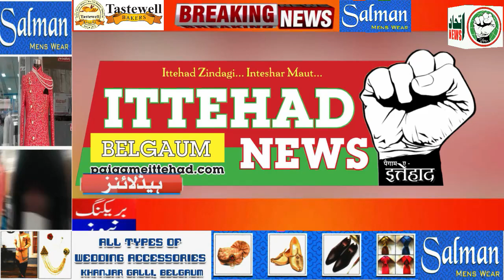ITTEHAD NEWS | BELGAUM |-AHAM KHABARON PAR EK NAZAR (DATE-27-04-2022)